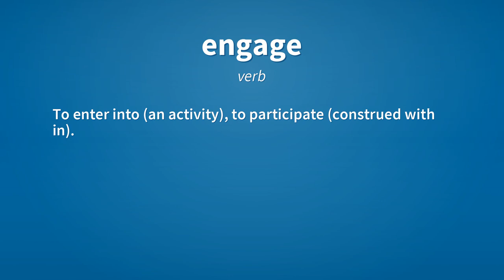Engage | Meaning of engage 📖 📖 📖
See here, the meanings of the word engage, as video and text.

engage (verb)
    To enter into (an activity), to participate (construed with in).

Reference:
    engage